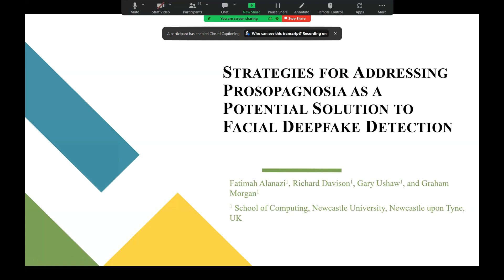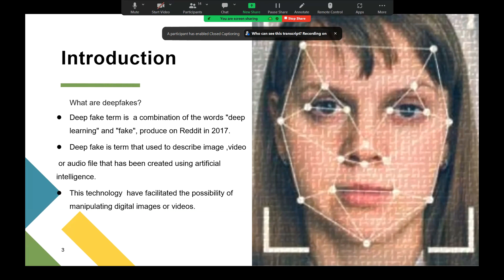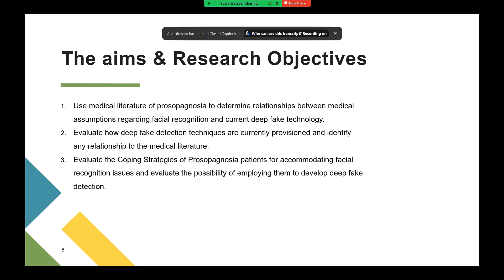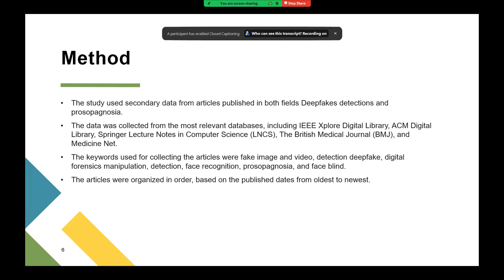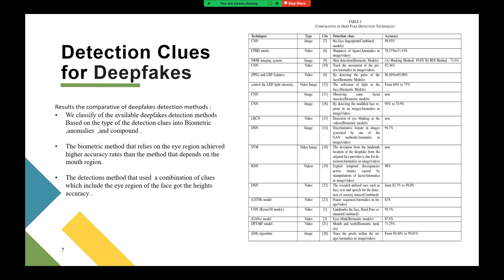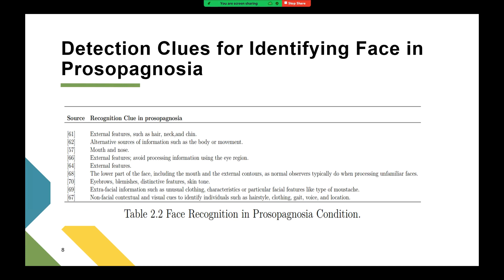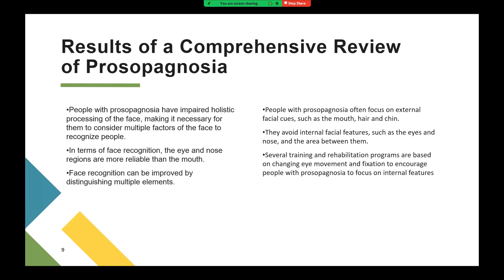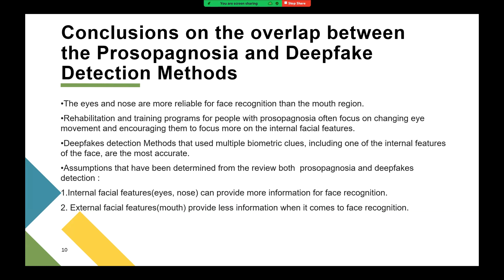Strategies for Addressing Prosopagnosia as a Potential Solution to Facial Deepfake Detection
Fatimah Alanazi, Richard Davison, Gary Ushaw, and Graham Morgan, Newcastle University, UK

Abstract

The detection of deep fakes simulating human faces for potentially malicious motives is a constantly developing and interesting subject. According to prosopagnosia research, certain facial features and how they move can help people with the disorder recognise others. This paper outlines studies in the area of detecting and addressing the effects of prosopagnosia. For the first time, we suggest that the findings of these studies could be applied to the detection of deep fake faces, drawing a link between the facial features and movements most useful in combating the effects of prosopagnosia, with the features most productive for analysis in deep fake facial detection.

Deep fake detection, Facial recognition, Prosopagnosia, Deep learning & Biometric